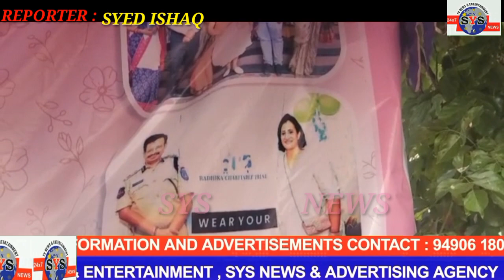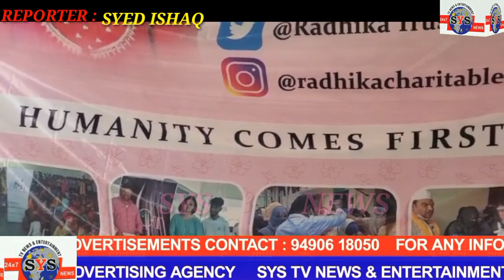RADHIKATRUST KI JANIB SE SHRI,RADHIKA MADEM NE GHAREEB AWAAM MAI RATION KITS AUR CLOTHS TAQSIM KIYE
REPORTER

SYED ISHAQ